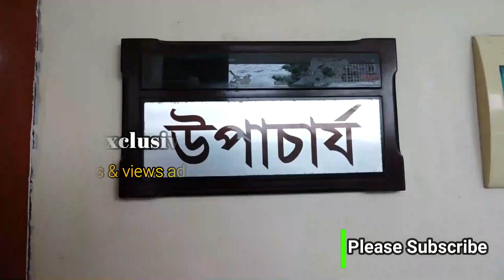সাবেক ভিসি সোবহানের দেয়া নিয়োগের ব্যাপারে কি বার্তা দিলেন রাবির নতুন ভিসি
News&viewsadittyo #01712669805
চ্যালেনটিতে উদ্দেশ্য প্রতিদিনের সংবাদ ও সংবাদ সংক্রান্ত  সব তথ্য ও ভিডিও পাওয়া যাবে। সব শ্রেণীর মানুষ এটি দেখার উপযোগী থাকবে।
♫▬▬▬▬▬▬▬▬ஜ۩۞۩ஜ▬▬▬¬¬¬▬▬▬▬▬▬▬▬♫
♫▬▬▬▬▬▬▬▬▬ஜ۩۞۩ஜ▬▬¬¬¬▬▬▬▬▬▬▬▬♫

ভিডিও ভাল লাগলে লাইক কমেন্ট শেয়ার করতে ভুলবেন না ।